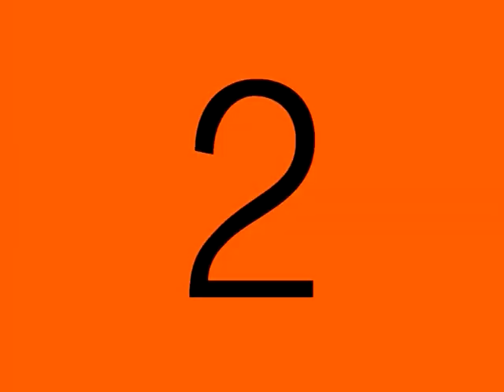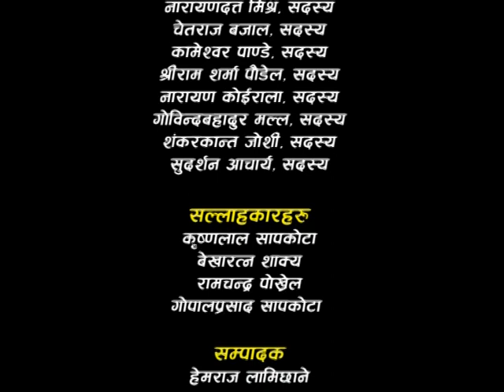DESSO PROGRAM 2069